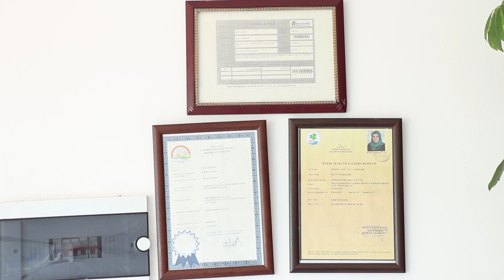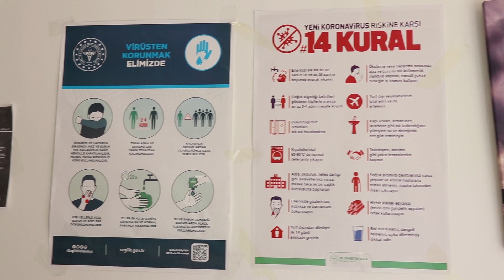KADIN BAŞINA YAPAMAZSIN | AZİMLİ KADINLAR | Yemek Salonu | Lokanta | Başarı Hikayesi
Merhaba, bu hafta sizlere yaşadığı büyük sıkıntılara rağmen pes etmeden hayallerindeki işe kavuşan azimli bir kadının hikayesini aktarmak istedik. Kadın esnaf olmanın, kadın olmanın zorluklarını ve kadınların isterlerse her işi yapabileceklerini belgeselimizde göreceksiniz. Çalışan kadınların yaşadıkları zor durumları hikayemizde dinleyecek ve fikir edineceksiniz. Yemek salonu işletmenin zorluğu, yemek nasıl olmalı, yemek salonu nasıl olmalı, müşteri ile ilişkiler nasıl olmalı gibi bir çok soruya da cevap bulacaksınız.

Seveceğinizi düşündüğüm video albümlerim

Merhaba Natural Kafa kanalıma hoş geldiniz. Kanalımda sanat, belgesel, sinema, dizi, animasyon, hikâye, röportaj, kısaca güncel ve sıra dışı birçok alana dair içerik bulacaksınız.
Amacım merak edip ilgi duyduğum ve sizlerin de ilgisini çekeceğine inandığım konular hakkında dopdolu bir içerik sunmak. Yorumlarınızı ve önerilerinizi de bekliyorum. Keyifli seyirler…